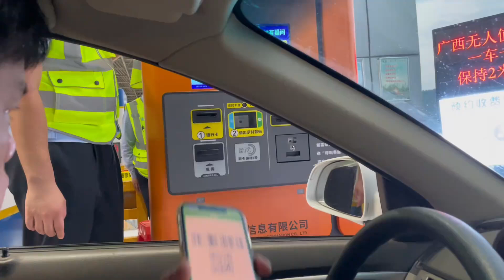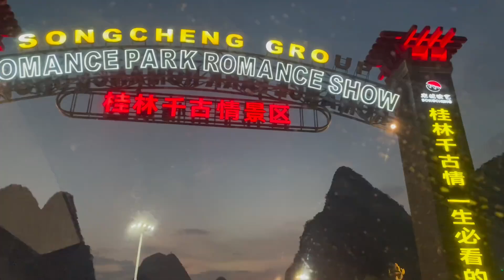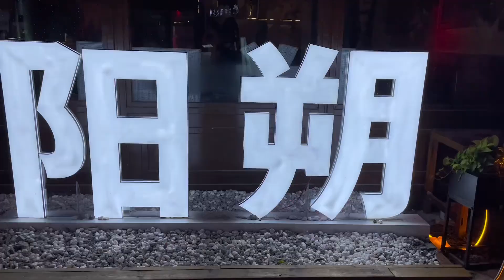爸爸过生日，小枫兄弟俩带爸妈体现不一样过生日方式，大家很开心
欢迎来到“广西小枫”频道，这里是一个来自广西的小伙子，小枫，记录自己寻找幸福生活的Vlog之地。

在这个频道里，我将与大家分享我在乡村生活中的种种经历，从野外探险到旅行体验，从相亲故事到地道的美食，还有努力振兴乡村的点滴。我的内容不仅仅是生活记录，更是关注留守老人，传递正能量和生活的美好。

在“广西小枫”频道，一起探索生活的不同角度，感受乡村生活的纯朴与美好，一起为更美好的生活努力！